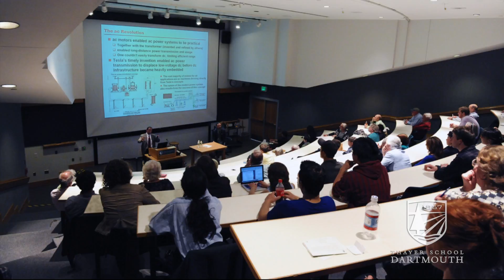Tesla Tech Fair at Dartmouth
Dartmouth and MIT students, faculty, and staff demonstrate Nikola Tesla's work, including the famous singing tesla coil.

The event was co-sponsored by the Hopkins Center for the Arts as part of Dartmouth's Year of the Arts initiative and was programmed in conjunction with "Tesla in New York"—an opera by Jim Jarmusch & Phil Kline, co-commissioned by the Hop.